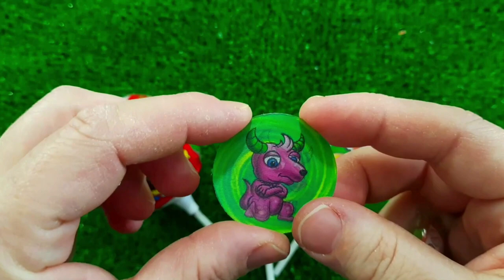7 Rainbow Satisfying Video, DIY How to make Rainbow Slime Candy Baby Shark Kinetic Sand Cutting ASMR